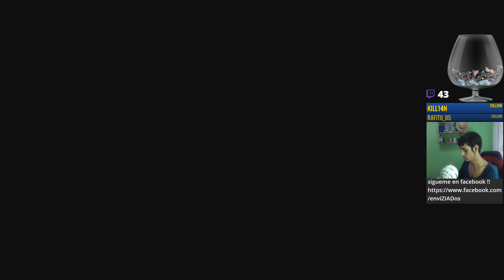🔴 A CIUDAD FUCSIA !! POKEMON LETS GO PIKACHU ESPAÑOL PARTE 18 NINTENDO SWITCH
HOY ES UN DIA MUY ESPECIAL PARA MI YA QUE HE PODIDO VOLVER A JUGAR UNO DE MIS VIDEOJUEGOS FAVORITOS DE LA INFANCIA, SE TRATA DEL REMAKE DE POKEMON AMARILLO MAS CONOCIDO COMO POKEMON LET'S GO PIKACHU , VIDEOJUEGO DE GAMEFREAK EN EL CUAL TENDREMOS QUE CONSEGUIR LAS 8 MEDALLAS POKEMON DEL MUNDO DE KANTO Y GANAR LA LIGA POKEMON !!

1 SIMPLE CLICK , 1 LIKE , 1 FAVOR Q NO TIENE PRECIO, para todo lo demás . . . ¿?